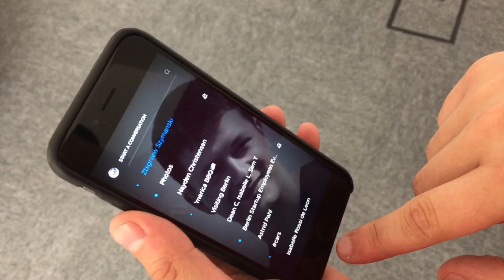How to start a group call on Wire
Here's how you start a group call on Wire. It's in HD, in stereo (with headphones) and end-to-end encrypted – the best you can get, even if we say so ourselves :)